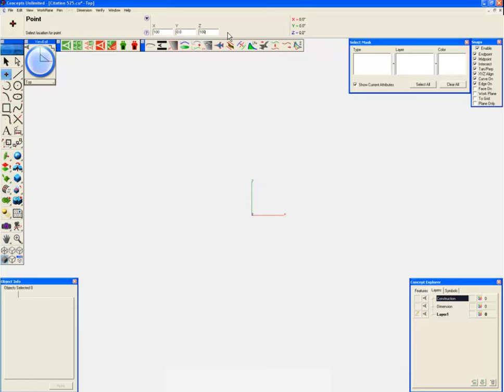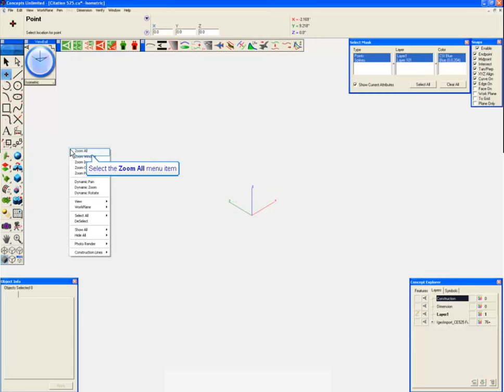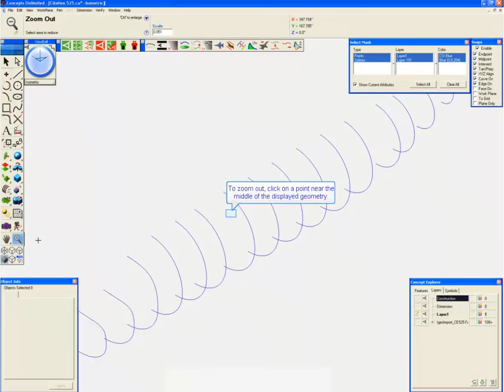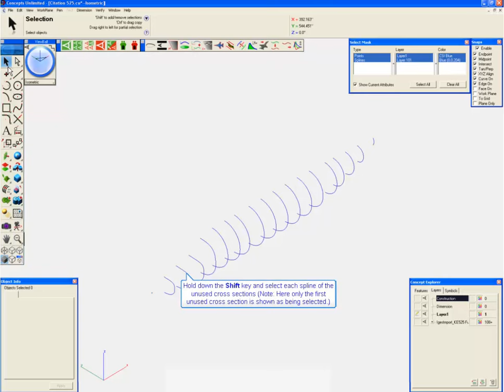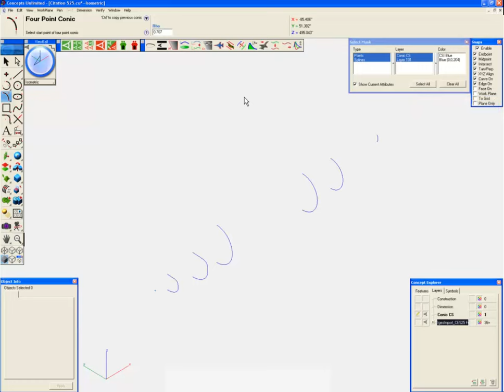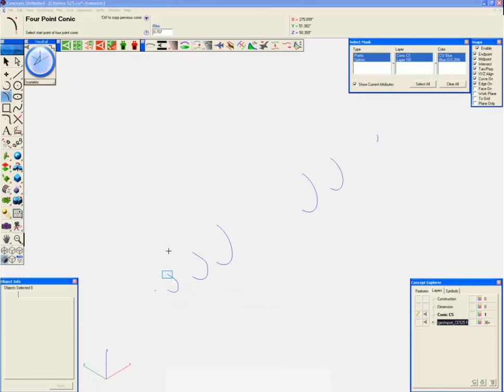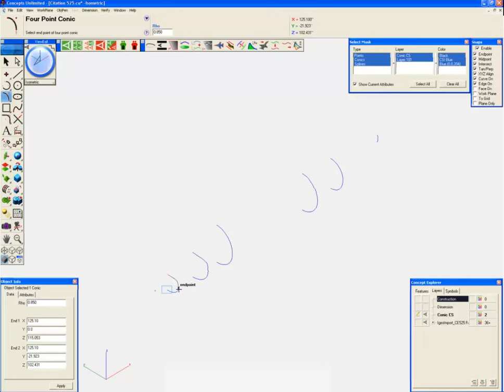Fuselage Cross Sections Tutorial - #2 Fuselage Creation - AeroPack - SharkCAD Pro-AP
How to draw fuselage cross sections in SharkCAD Pro-AP.